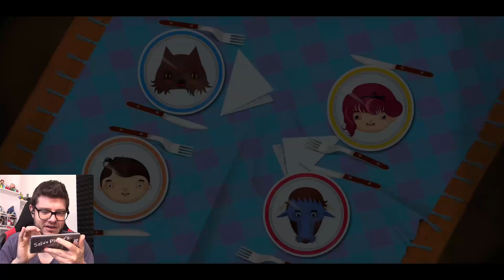Toca Kitchen - LA MIA CUCINA E' ORRIBILE! - Android - (Salvo Pimpo's)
Oggi giochiamo al primo Toca Kitchen! Divertiamoci con gli ingredienti a creare piatti buoni o piatti disgustosi!